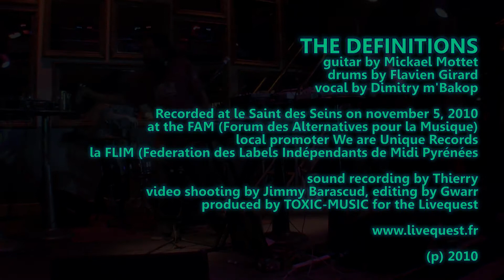THE DEFINITIONS-impro FAM, part 3 (LIVEQUEST #21)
Cet episode 21 de LIVEQUEST retrace une soirée au festival FAM, le Forum des Alternatives pour la Musique, organisé par la FLIM (Fédération des Labels Indés de Midi Pyrénées) à Toulouse.

Enregistré le 5 novembre 2010 par TOXIC-MUSIC
images JIM BARASCUD, réalisation Gwarr